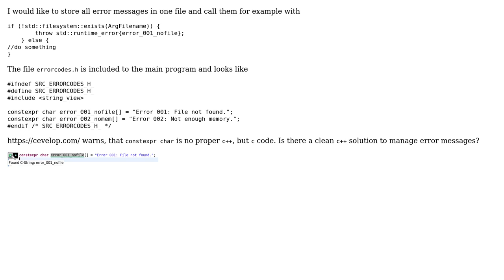Provide one file where all error messages are defined in c++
With thanks & praise to God, and with thanks to the many people who have made this project possible! | Content (except music & images) licensed under CC BY-SA | Music | Images & others | With thanks to user Jonas Stein user greybeard user Aganju and the Stack Exchange Network Trademarks are property of their respective owners. You are responsible for your own actions.